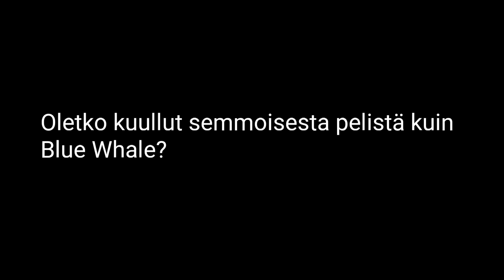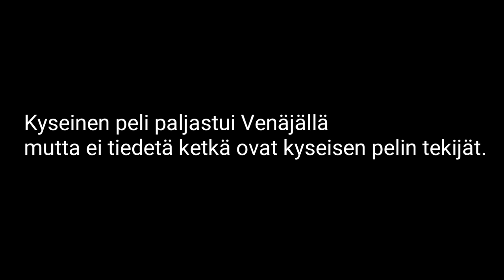Älä pelaa tätä peliä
En suosittele katsoa jos saat helposti traumoja tai muuta vastaavaa. Kyseinen peli on Blue Whale, joka on Itsemurha peli joka pakottaa sinua tekemään itsetuhoisia asioita ja tämä ei ole mikään feikki vaan tämä paljastui aikoinaan Venäjällä kun 160 teini lasta kuolivat tämä pelin jälkeen. Hyvin sairas peli en suosittele!